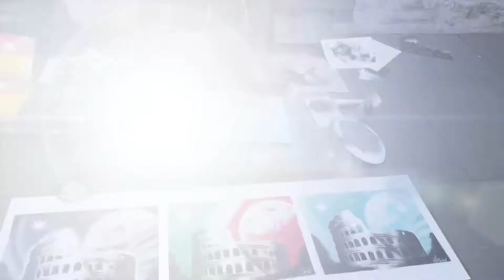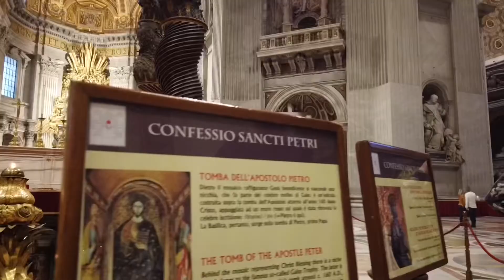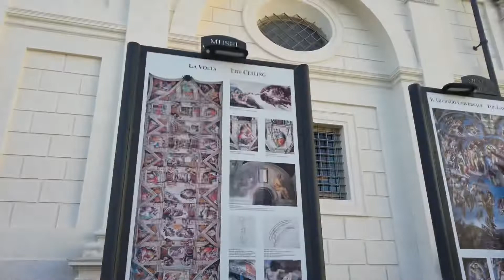Let‘s explore Rome Italy, St. Peter’s Basilica and Vatican City!